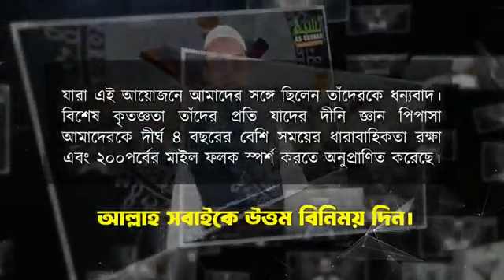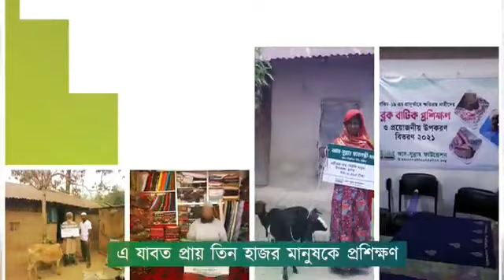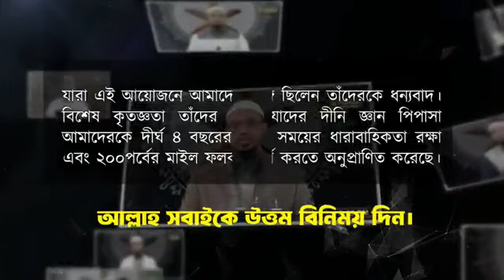ইসলামিক প্রশ্নের উত্তর পর্ব ২০০ | Sheikh Ahmadullah New Lecture | শাইখ আহমাদুল্লাহ | জিজ্ঞাসা ও জবাব